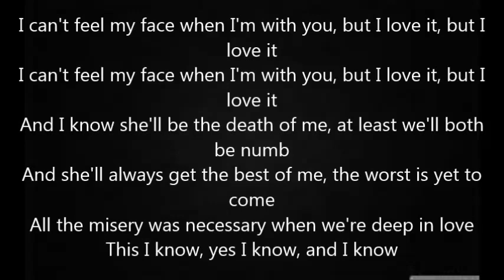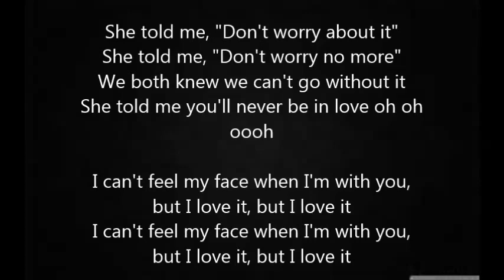The Weeknd - I Can't Feel My Face LYRICS OFFICIAL with music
The weekend performing I can't feel my face live with music lyrics
And I know she'll be the death of me, at least we'll both be numb
And she'll always get the best of me, the worst is yet to come
But at least we'll both be beautiful and stay forever young
This I know, (yeah) this I know

She told me, "Don't worry about it"
She told me, "Don't worry no more"
We both knew we can't go without it
She told me you'll never be in love oh oh oooh

I can't feel my face when I'm with you, but I love it, but I love it

All the misery was necessary when we're deep in love
This I know, yes I know, and I know

[x2]